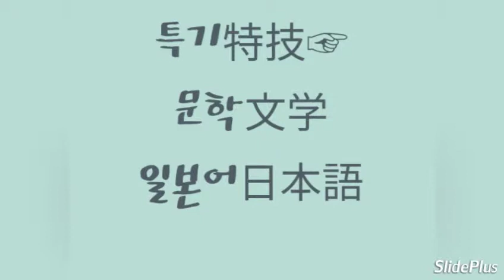유튜버의 조건3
유튜브를 시작하고 내가 잘 할 수 있고 ,지치지 않고 꾸준히 할 수 있는 콘텐츠가 무엇일까? 모두 적어 보았지요. 하고 싶은 것은 많지만 막상 잘 하는 것은 없네요. 그러다 보니 종류만 많네요
그러나
이런 것들을 하나씩 해 나가다가 보면 유튜버로서의 나아갈 방향을 알게 되리라 생각합니다.